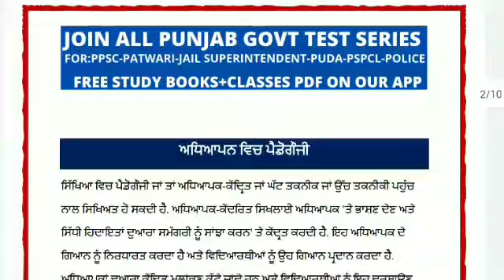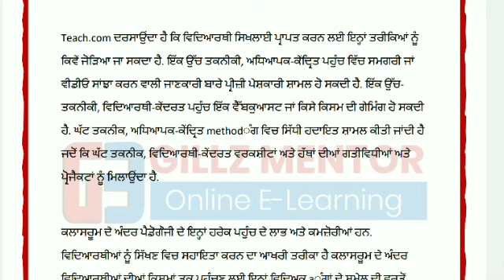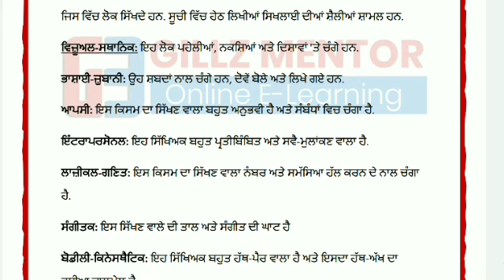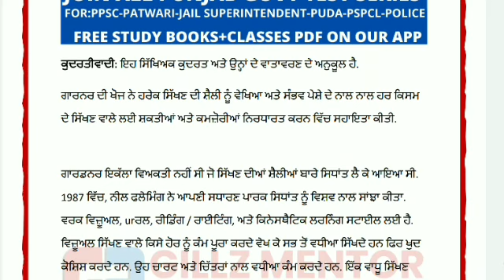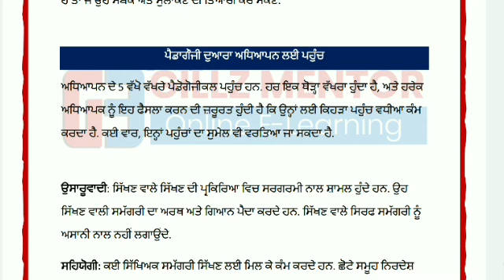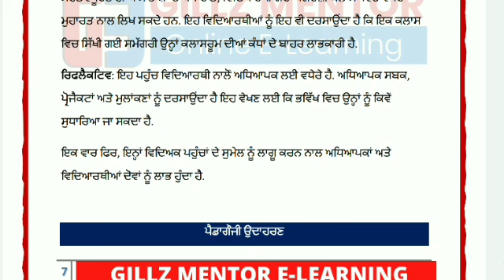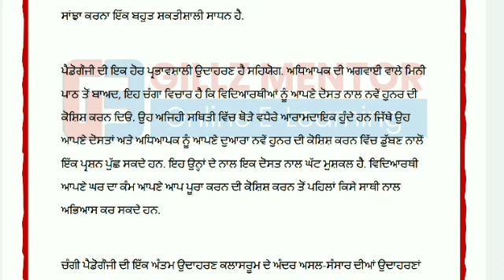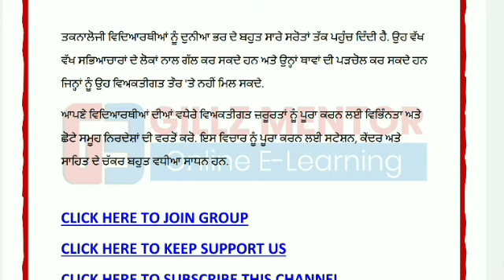LIVE🔴11:00 AM CHILD CARE & PEDAGOGY CLASS-9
PUNJAB_MASTER_CADRE_LIVE_TEST |\ PUNJBA MASTER CADRE LIVE TEST
PUNJAB MASTER CADRE || PUNJAB MASTER CADRE || PUNJAB MATHS MASTER CADRE
PUNJAB GOVT EXAMS FREE TEYARI || GILLZ MENTOR